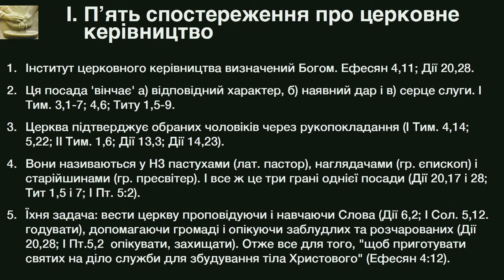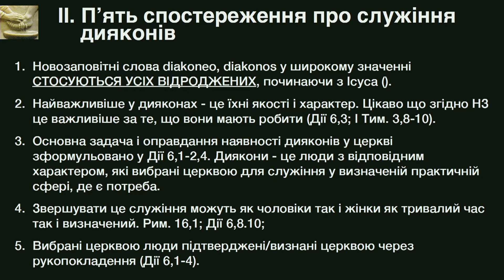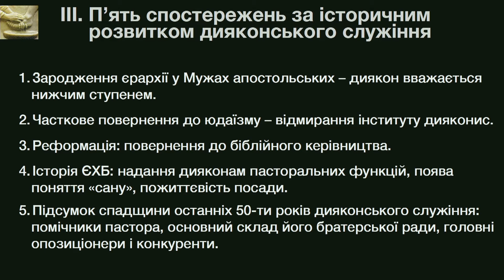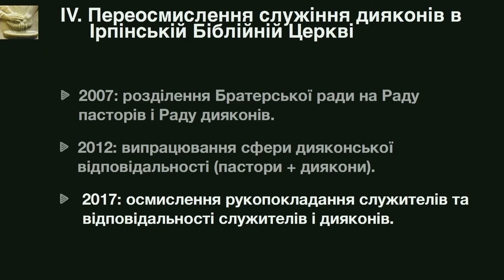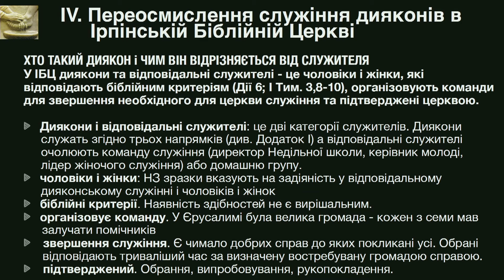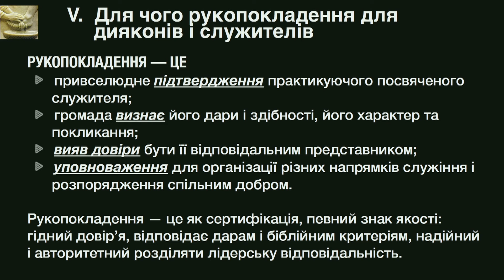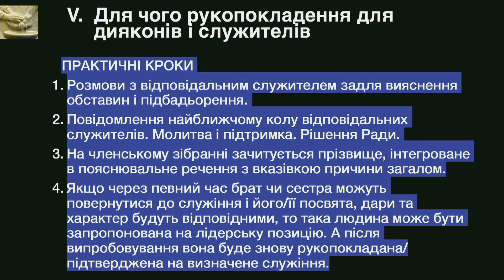Пастори і диякони, або Як радянська влада змінила ієрархію - Микола Романюк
Про два болючі моменти, пов'язані з повноваженням та рукопокладенням дияконів.

Пастори, диякони, служителі - Біблійна перспектива та помісна церква
Розділення Братерської ради на Раду пасторів і Раду дияконів
Переосмислення служіння дияконів в Ірпінській Біблійній Церкві
Повторне рукопокладення